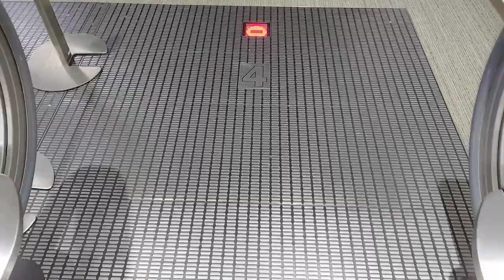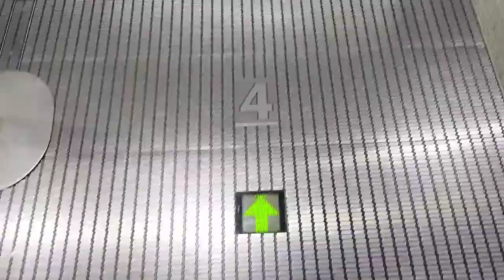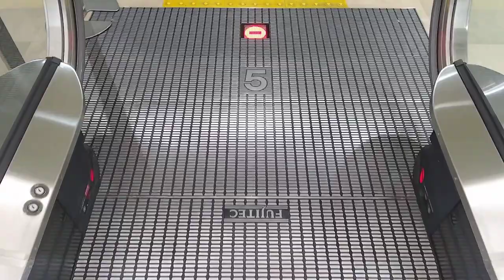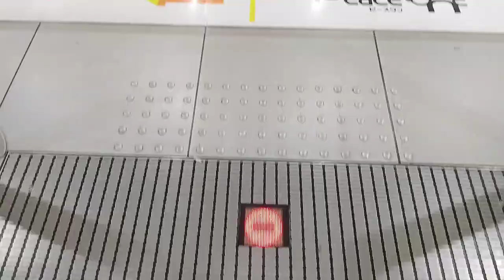[樟葉モール]FUJITEC製エスカレーター 1F↔R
樟葉モール…当然、サムネは同じ名前の樟葉ちゃんでネタに走るしかない。

エスカレーターはFUJITEC製。特徴は天板に矢印があり、進入できるのは緑色、進入不可は赤で表示するカッコいいタイプだ。
また、例によって大型店舗特有の階層の高さ違いがあり、エスカレーターの長さ違いも確認できる。